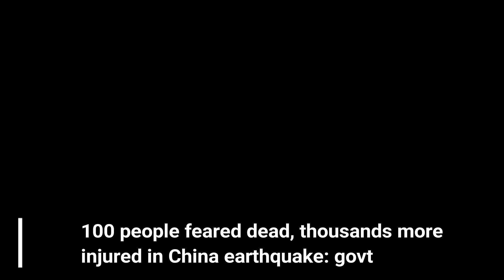100 people feared dead, thousands more injured in China earthquake: govt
Over 100 people are feared dead after a major earthquake of magnitude 6.5 hit the southwestern China, according to a government estimate.

Five people have already been dead and 70 were injured after the tremor.  Thirty people are critically injured, the Xinhua news agency reports.

Times of India reports referring China's National Commission for Disaster Reduction that there may have been over 100 people dead, based on 2010 census data of the mountainous, sparsely populated region.

It has been learned that there have been over 130,000 houses damaged after the quake in a remote region of Sichuan province.

The USGS said the tremor struck in a sparsely populated area 200km (120 miles) west-northwest of the city of Guangyuan in Sichuan area at a profundity of 10km (6 miles), the USGS said. It had before putting the tremor at magnitude 6.6 and 32 km deep.